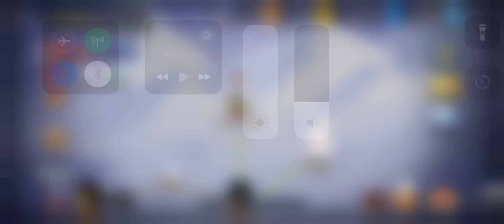CookieRun: Kingdom Gameplay Part 434